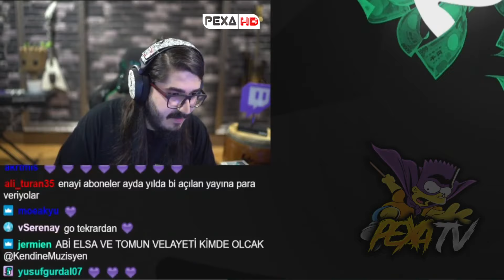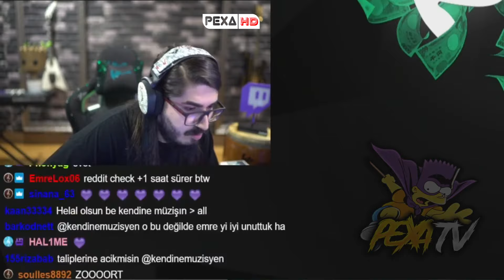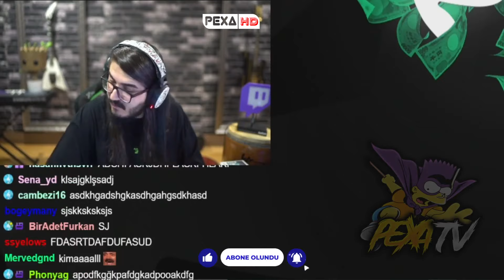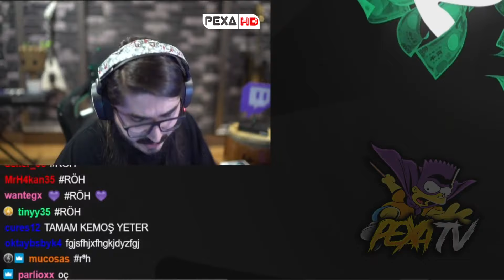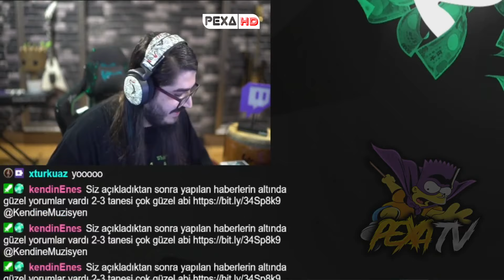KENDİNE MÜZİSYEN ÖZGE AYRILIĞI SONRASI YAYIN AÇIYOR | KEMAL ÖZGE AÇIKLAMA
Kendine Müzisyen Kemal azunyanozge Özge ayrıldıktan sonra ilk yayın ve konuşması :(
🔹► Outro Müziği: Different Heaven - Nekozilla, Genocide by Jim Huerta, K-391 - Earth
Kendine Müzisyen Özge ile İlişkilerini Bitirmeleri Konusunda Açıklama
kemal özge ayrıldılar
kemal özge ayrılık
kendine müzisyen ayrılık
⚡️WTCN HESAP KİMDE? - KAFALAR VS BIGBOSSLAYF İZLİYOR TEPKİ